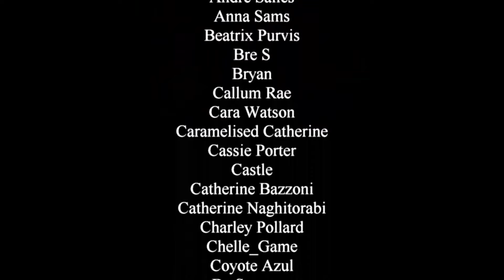The Golden Voyage of Sinbad - a rambling review